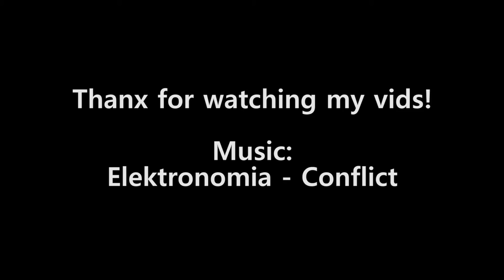BMW M2 ManHart MH2 630: An M4 in another body! Revs & Details!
This is just something else, this is next level tuning. Unlike most of the tuningpackages Manhart has to offer, this one just takes it one step further: they engine-swapped the car! This car no longer has the turbocharged 3L I6 engine (N55), but has the more powerful and advanced version of the N55 (but still keeping the same engine setup and displacement), in the form of the S55B30 engine which can be found in the new M4 F82/F83 and the M3 F80... They then tuned THAT engine from 430 bhp to 630 bhp, and added some really nice exterior touches, as you will see in this video :)

Specs:
Top Speed: 325 km/u
Acceleration: 3,5 sec.
BHP: 630 hp
Torque: 750 Nm @ 8000 rpm
Weight: 1540 kg
Engine: 3.0L Inline 6, turbocharged

NOTE: I sped up the original because of personal preferences, the original is a tad slower :)